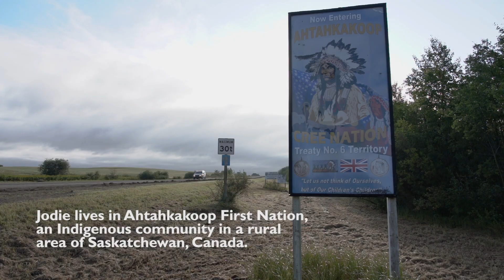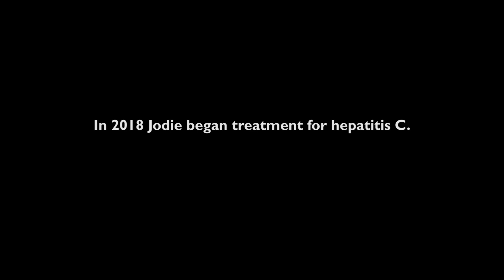Connecting with Care in Ahtahkakoop: Jodie's story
Connecting with Care: Canadian Models of Hepatitis C Care, is a multimedia series produced by filmmaker Conor Ashleigh for CATIE in partnership with the International Network on Hepatitis in Substance Users (INHSU) and the Canadian Network on Hepatitis C (CanHepC).